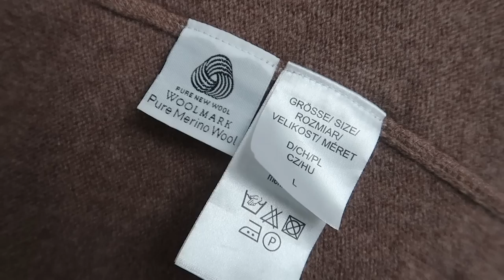Mega duży haul lumpeksowy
Współpraca Garett
Z kodem  macie 20% zniżki na wszystkie nieprzecenione produkty Garett Electronics
w tym wszystkie nowości i będzie aktywny do końca roku.